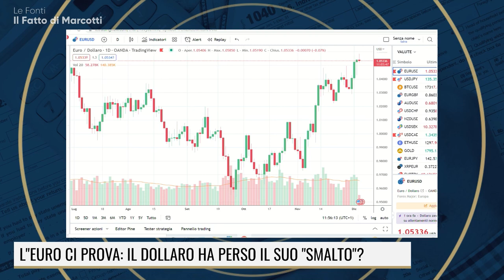SVELIAMO GLI APPUNTI DI GIORGIA (MELONI): TUTTA LA VERITA' SU CONTANTI, POS E RdC